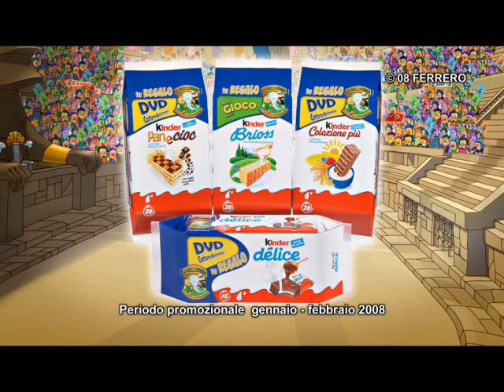La Pallastrike sull'Isola di Pasqua - Promo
Promo presente nel videogioco per promuovere prodotti e servizi legati a La Pallastrike sull'Isola di Pasqua